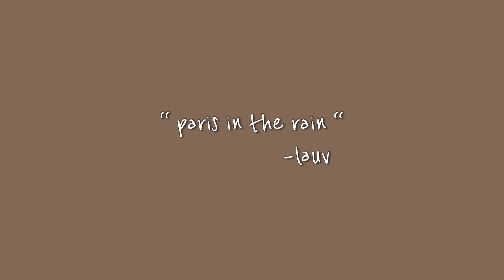Ukulele Tutorial "Paris in the Rain"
song: paris in the rain
by: lauv
menggunakan kunci dasar "C F G Dm Am"
All I know is (ooh ooh ooh)
We could go anywhere, we could do
Anything, girl, whatever the mood we're in
Yeah all I know is (ooh ooh ooh)
Getting lost late at night, under stars
Finding love standing right where we are, your lips
They pull me in the moment
You and I alone and
People may be watching, I don't mind
'Cause anywhere with you feels right
Anywhere with you feels like
When I'm with you ooh ooh ooh